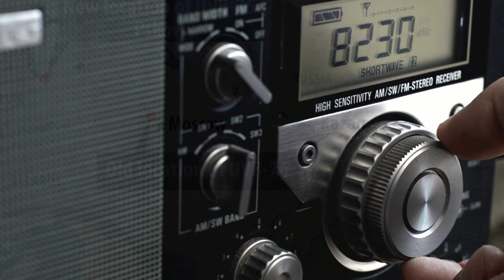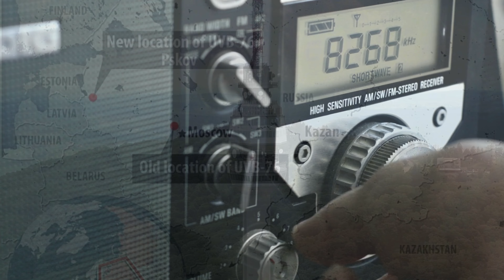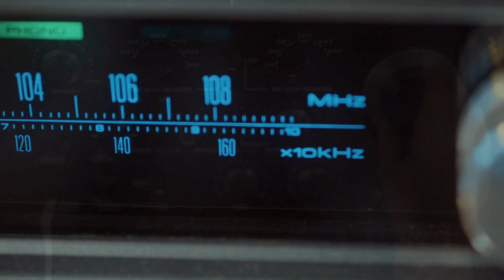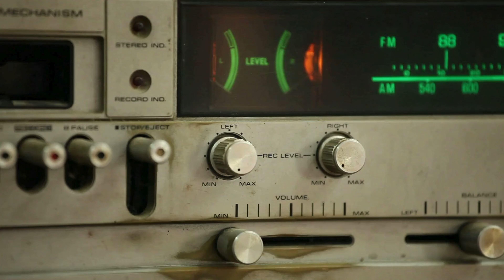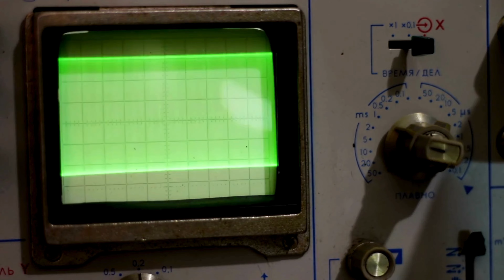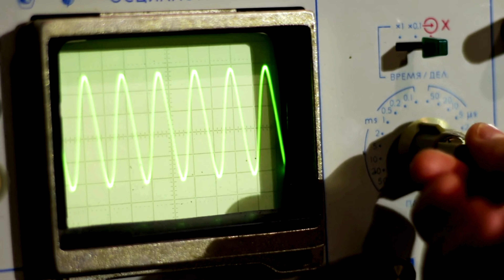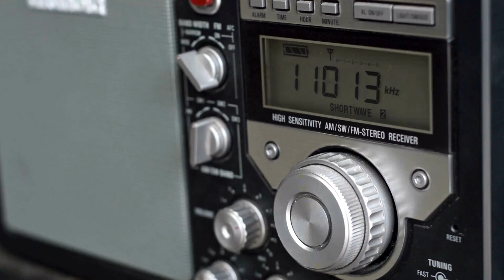#36 - The Mystery of UVB-76 The Buzzer Signal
Mysterious Minutes - (Release every Wednesday)
Mysterious Series - (Release every Friday)
Hystorical Oddities - (Release every Thursday)
HistoryX - (Release Once a Month at Monthend)

Description:
For over 40 years, a mysterious radio signal known as UVB-76, or "The Buzzer," has been transmitting an eerie, monotonous tone across the airwaves. Occasionally interrupted by cryptic voice messages, this signal has baffled listeners and fueled countless theories. Is it a relic of the Cold War, a secret communication system, or something even more enigmatic? Join us as we dive deep into the mystery of UVB-76 and attempt to unravel the secrets behind this enduring broadcast.

• This video may contain links to third-party websites or services that are not owned or controlled by us. We have no control over, and assume no responsibility for, the content, privacy policies, or practices of any third-party websites or services. Additionally, some of the links provided may be affiliate links, which means we may earn a commission if you make a purchase through the link at no additional cost to you.

• We use copyrighted material in accordance with the fair use guidelines under Section 107, Notwithstanding the provisions of sections 106 and 106A of the U.S. Copyright Act for educational, commentary, and transformative purposes.